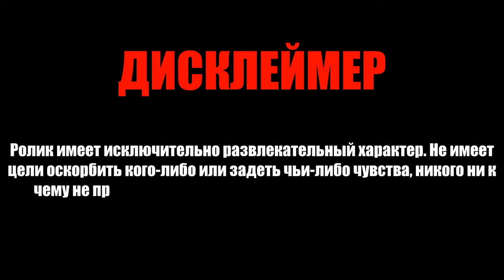ОТВЕТЫ НА ВОПРОСЫ | АПРЕЛЬСКАЯ ВЕЛОПРОГУЛКА